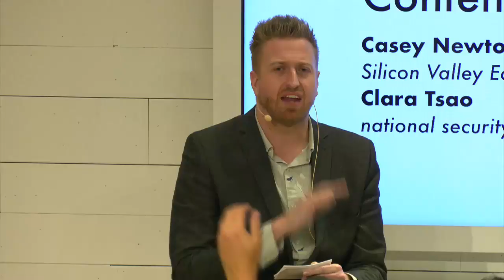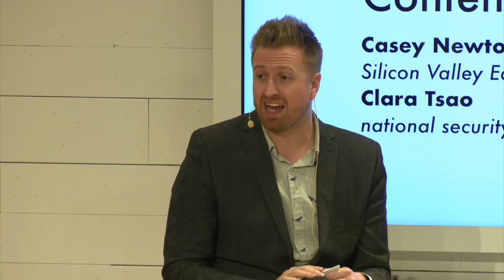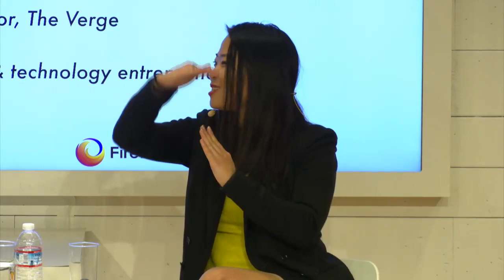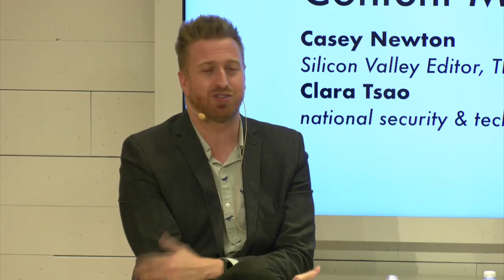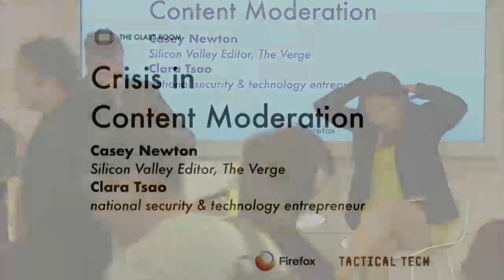Content Moderation & Disinformation Casey Newton (The Verge) and Clara Tsao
Behind the scenes, in the U.S. and abroad, there is a vast human workforce of content moderators reviewing material that appears on or disappears from social media sites. At the same time, misinformation and disinformation are spreading via these platforms, with consequences for elections and democratic processes around the world.

Casey Newton’s reporting in The Verge has exposed the working conditions of content moderators contracted by Facebook. Clara Tsao works on evaluating the effectiveness of online tools that have been developed to counter terrorist propaganda/disinformation, with the goal of evaluating the impact of tools mapped to terms of service and content enforcement policy.

In this talk, Clara and Casey will discuss how social media companies make the most consequential decisions about what their users see and don’t see, and how they can consider the human toll it takes on those who do it.